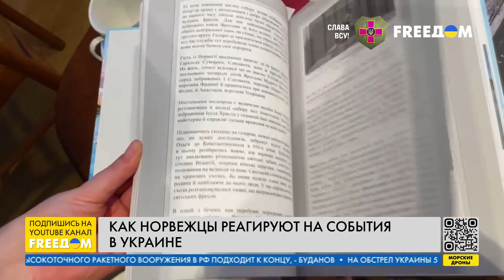Норвегия – за Украину: военная помощь, признание Голодомора и энергетическая поддержка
Норвежцы с новой силой начинают поддерживать Украину. Волонтеры и частные компании отправляют украинцам гуманитарные грузы. Также прорабатываются варианты предоставления энергетической помощи, в частности — передачи генераторов. Об этом в прямом эфире телеканала FREEДOM сказала временный поверенный в делах Украины в Норвегии Лилия Гончаревич.

Кроме того, норвежское общество стало более восприимчиво к вопросу признания Голодомора геноцидом украинского народа. Уже в декабре этого года город Люнгдал может стать первым городом в Норвегии, который признал Голодомор.